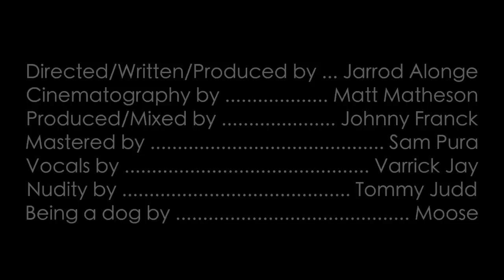Sunrise Skater Kids - Friendville [Official Video]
Directed/Written/Produced by Jarrod Alonge
Cinematography by Matt Matheson
Produced/Mixed/Engineered by Johnny Franck
Mastered by Sam Pura
Vocals by Varrick Jay
Vocal editing by Dylan Werle
Artwork by Zeke Tucker
Special thanks to Tommy Judd & Moose

Lyrics

Drive up to the party in my tricked-out Subaru
I feel the warmth of this bonfire as I’m standing next to you
Guess who brought the alcohol
since they’re still students in high school
I might be in my twenties but this crowd makes me feel cool
So what if I don’t know them by first name
I have more friends than you
Nobody’s ever gonna know what we’ve been through
I know you envy me
I’m at four-thousand seven-hundred eighty-three
Up to my neck, all around me
I’m swimming in an ocean of popularity
Come down into my basement, please just do it, don’t be rude
I have some custom juices, they’re not FDA approved
Chocolate Beefcake or perhaps some Mango Blast
Vaping is a trend that’s surely bound to last
Suh dude, let’s go some food
You’ve got me in the mood
For some of that dank-ass weed
It’s all I need tonight
It’s not like I need validation, that’s not even true
I’m sure you envy me
Go back to home and cuddle with your bachelor’s degree
Call Of Duty every night
360 quick-scoped